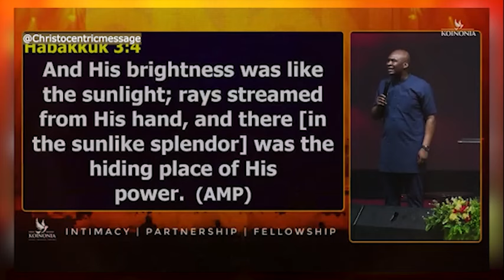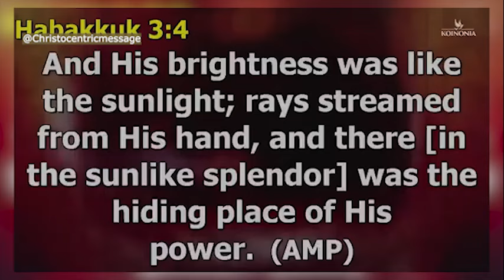LET GOD REMOVE THESE DIFFICULTIES FROM YOUR LIFE - APOSTLE JOSHUA SELMAN